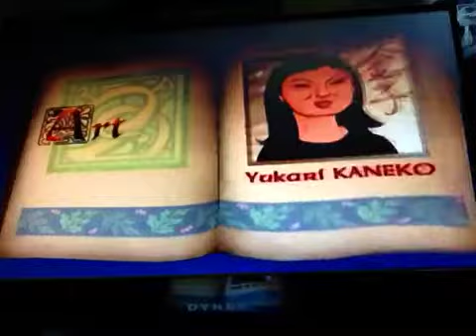shrek 2 part 18.2